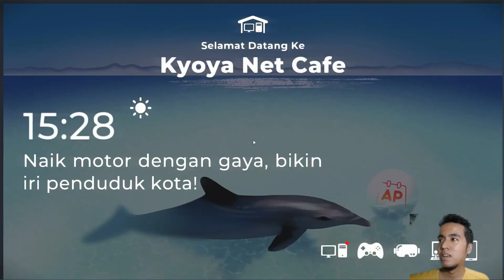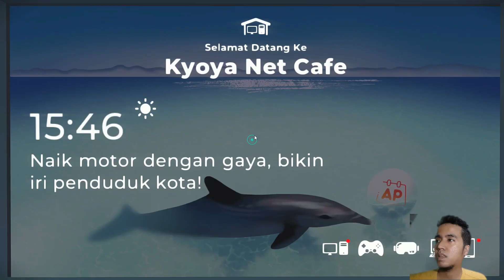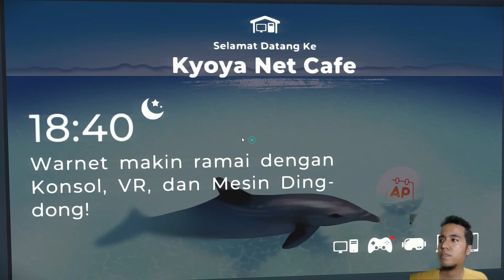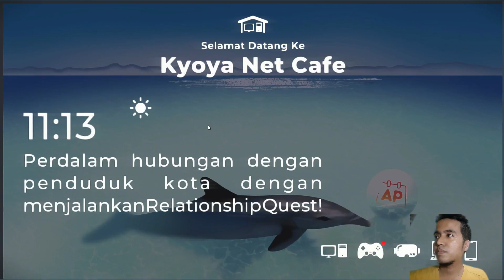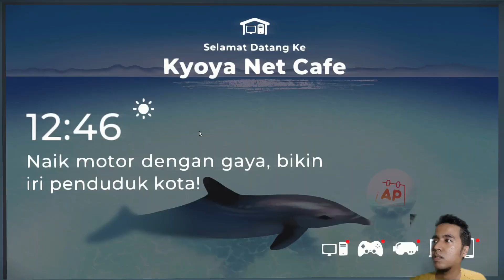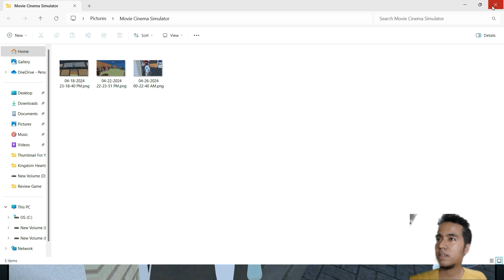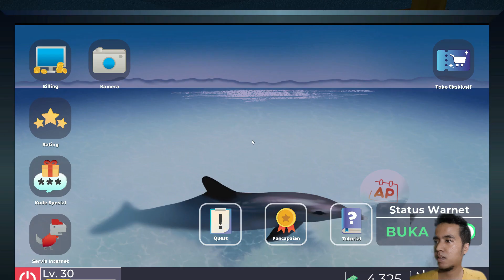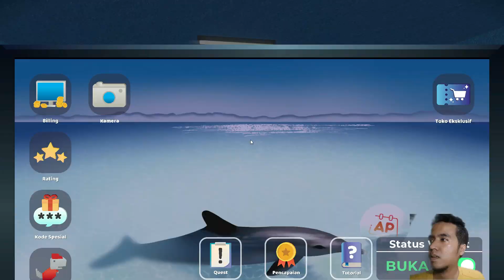Warnet Life 2 Day 03 Newcomers In Kyoya's Cafe "Warnetku kedatangan Astronot dan Pak Raden ni guys"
Sembari menunggu main quest chapter 1, detektif berusaha dan mencoba untuk mendatangkan tamu khusus yaitu Para Astronot dan Pak Raden
Tidak hanya itu, ada misi tambahan juga di toko Eraphone.
Penasaran dengan ceritanya ?

Moga guys semua dapat terhibur dengan gameplay detektif kali ini, jika guys suka jangan lupa klik like yang banyak dan share ke teman-teman lainnya ya guys .serta detektif doakan bagi yang menonton video kali ini dalam keadaan sehat selalu...Amin
Stay Healthy and Enjoy the Video
Adieu